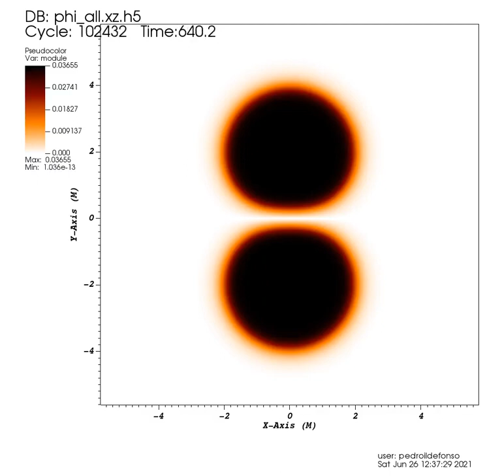Solution 6 stable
Dynamics of Solution 6 reported in the paper "Self-interacting dipolar boson stars and their dynamics" by P. Ildefonso et al.